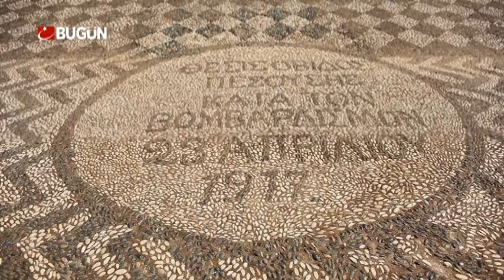MEİS ADASI Bahar Feyzan/Görmesem Olmaz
Baha Feyzan Yunanistan Meis Adasında